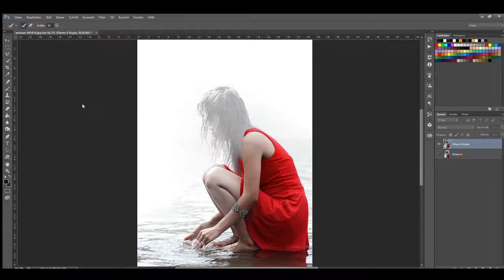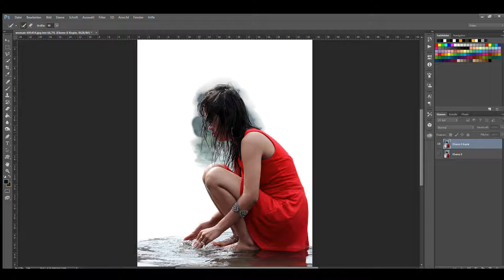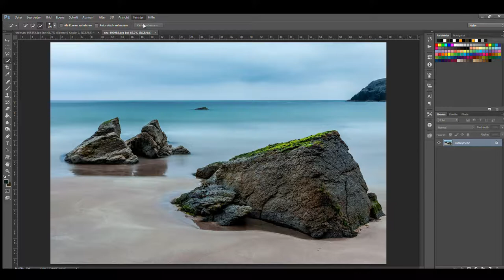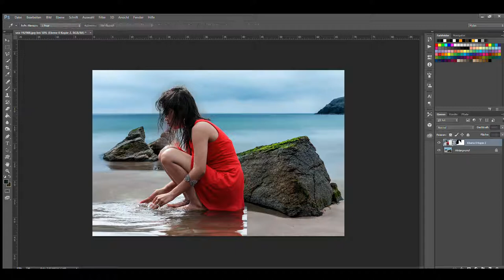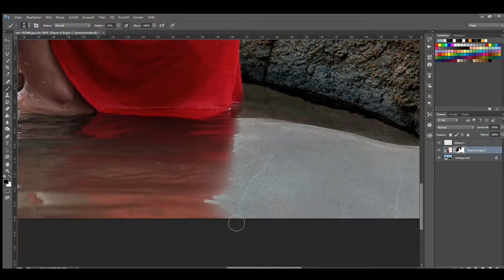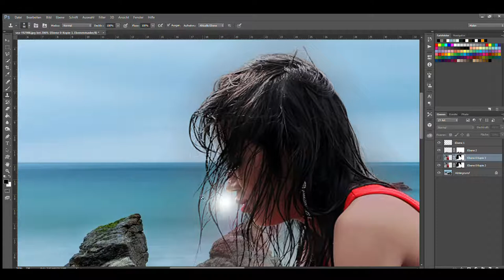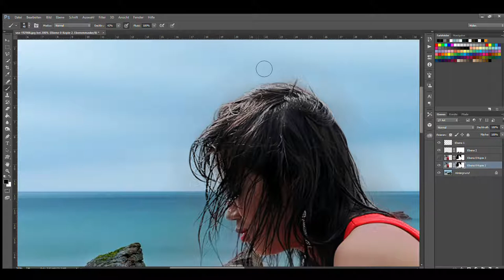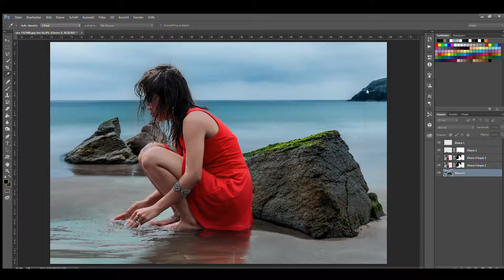Photoshop Tutorial, Frau im Wasser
Photoshop Tutorial, Frau im Wasser. Dieses Photoshop Tutorial kannst Du nachmachen. Es besteht aus 2 einzelnen Fotos.